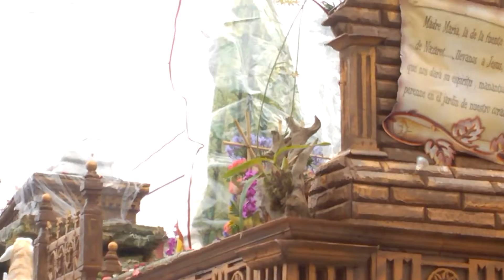"Dolorosa de San Antonio El Teocinte", Felino Barrientos